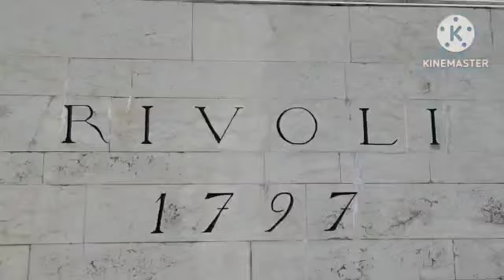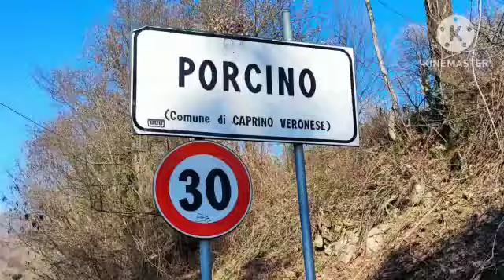Forte San Marco - 28/01/2023